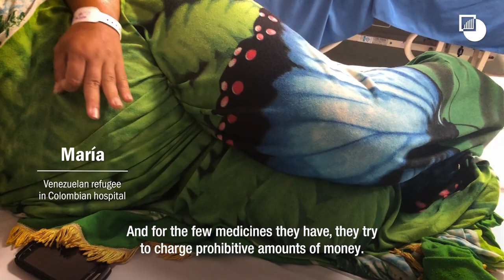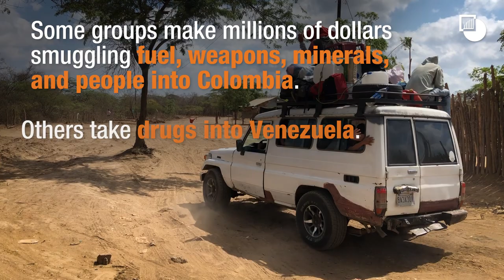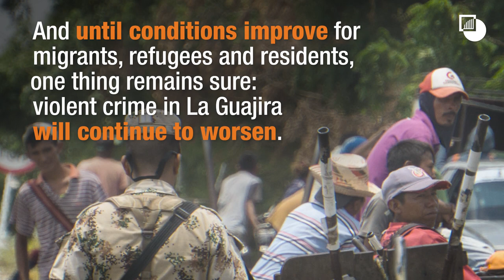Venezuela-Colombia Border: Refugees, Crime and Despair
As Venezuela’s economy plumbs the depths of collapse, a new cohort of refugees is trekking across parched landscapes to Colombia. It consists of the most vulnerable, including poor expectant mothers, unaccompanied children and the sick, people with no defence against the predations of armed bands.

Read Crisis Group's commentary "Under a Merciless Sun: Venezuelans Stranded Across the Colombian border"